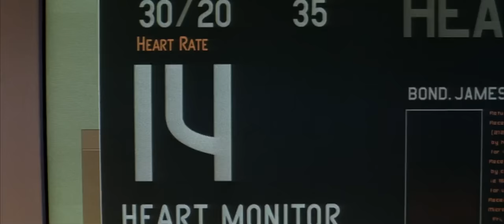Bond Checks Out (Die Another Day)